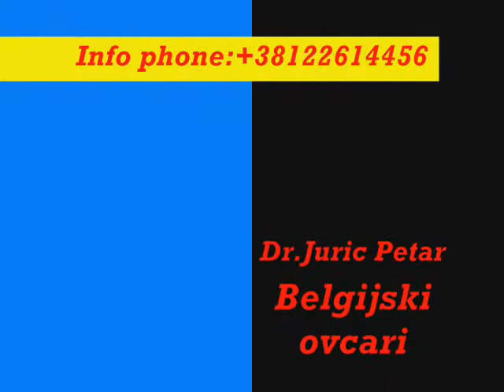Arx rubra ex Sirmium Belgian Shepherd Dogs (Malinois)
Belgian Shepherd Dog from kennel Arx rubra ex Sirmium